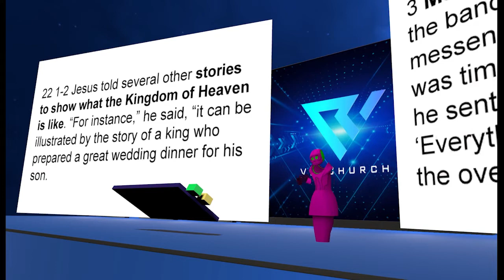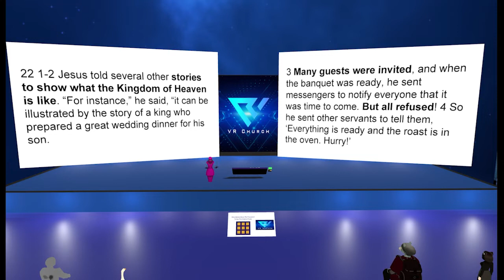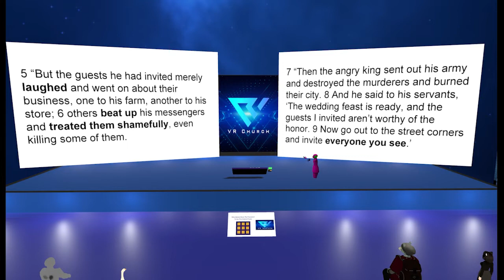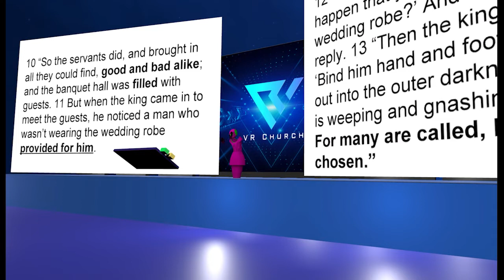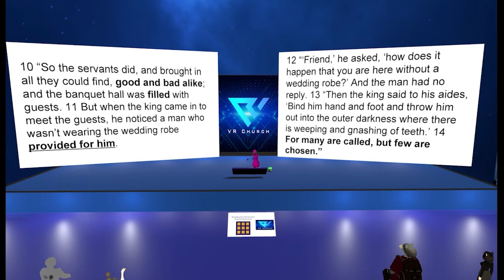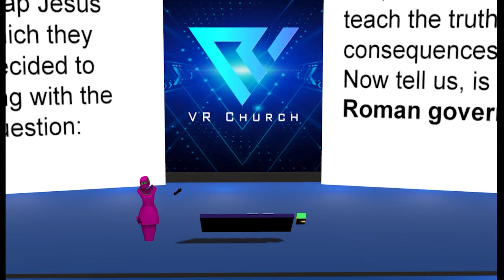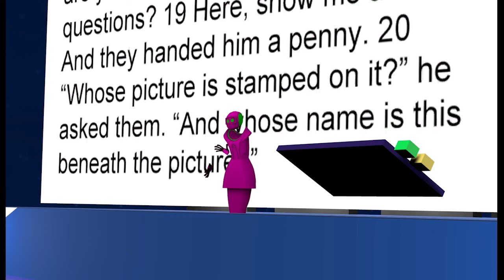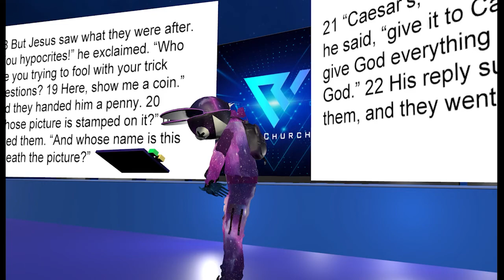Matthew 22A / VR Church in VRChat / Pastor Alina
We are reading through the gospel of Matthew at VR Church.

VALUES:
We believe church can be anywhere at anytime with anyone.
Everyone is welcome even if you do not believe in God.
Where two or three are gathered, Jesus is there.